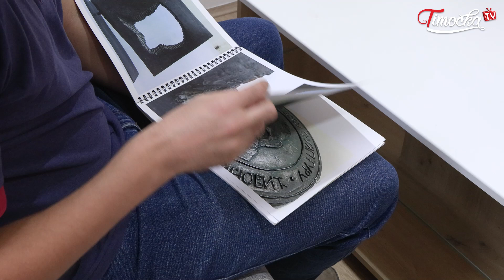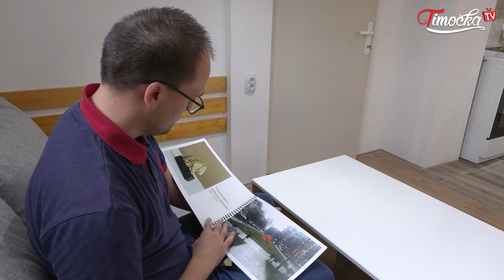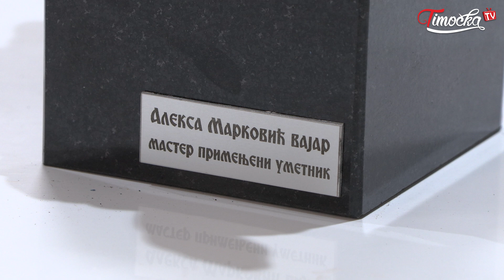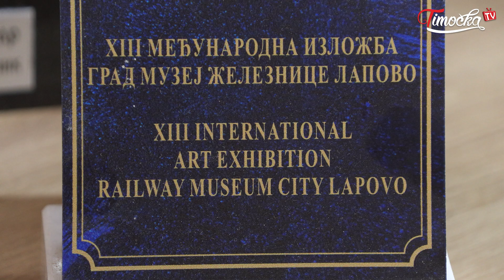Knjaževački umetnik Aleksa Marković svojim skulpturama oduševljava ljubitelje savremene umetnosti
Knjaževački umetnik Aleksa Marković svojim skulpturama oduševljava ljubitelje savremene umetnosti. Skulpture su uglavnom rađene od aluminijuma, a s obzirom da potiče iz umetničke porodice, to ga je navelo da i on krene istim stopama.

Ovaj medijski sadržaj sufinansiran je od strane Opštine Knjaževac.
Stavovi izraženi u podržanom medijskom projektu, nužno ne izražavaju stavove organa koji je dodelio sredstva.